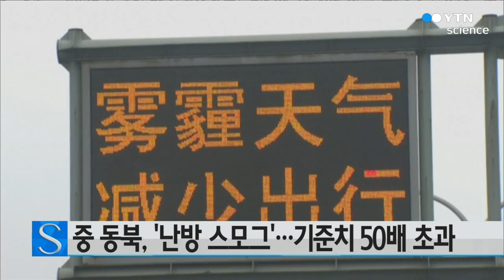중국 동북, 겨울 난방으로 스모그 습격…기준치 50배 초과 / YTN 사이언스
한반도와 인접한 중국 동북지방 도시들이 이달 들어 대부분 겨울철 난방을 시작하면서 각 도시의 대기오염 수치가 급격히 상승했습니다.

중국 언론들은 어제 랴오닝 성 최대도시 선양의 초 미세먼지 농도가 한때 세계보건기구 기준치의 50배를 초과하는 등, 동북 지방 대부분이 심각한 스모그에 휩싸였다고 전했습니다.

성 정부는 이에 따라 공기 오염 최고 경보를 발령하고 공장 등 오염물질 배출원에 대해 배출량을 평소의 절반 수준으로 낮추도록 지시했습니다.